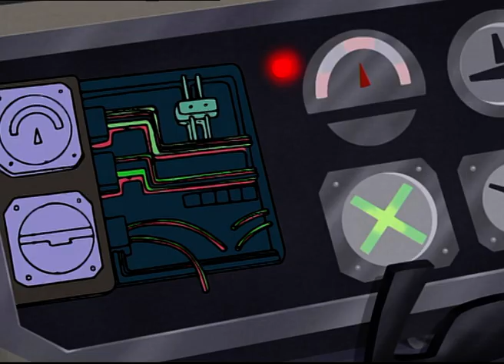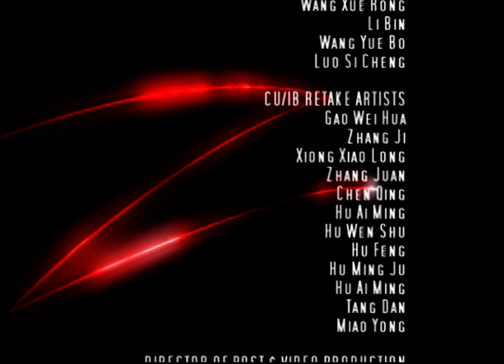القادمون الجدد | الحلقات 25 إلى 26 | 🦸🏻‍♂️ زورو جيل زد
"Z" سنة 2015، الشباب دييغو دي لا فيغا، حفيد أول زورو، يلبس القناع، مع بدلة سوداء، والأسلحة، وعلامات
 لإقامة العدل في مدينة بويبلو غراندي، في ولاية كاليفورنيا

هل تريد العمل والمغامرة وبطل عظيم؟ احصل على استعداد ل Zorro Generation Z!

تريد المزيد؟